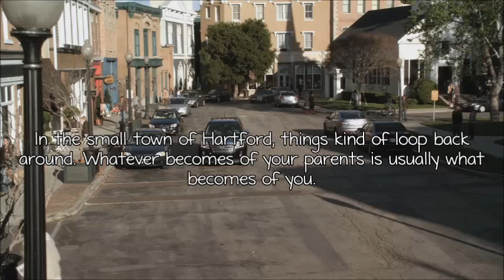Hartford: Trailer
Might do this, might not. Probably not so I'll just start writing and see if it goes anywhere.